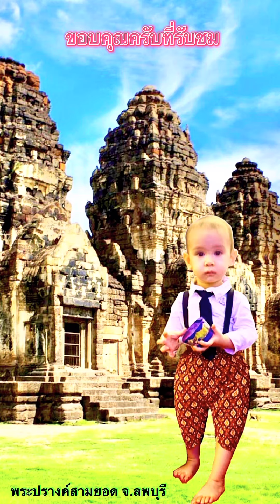Sweet potato in fresh milk มันเทศต้มนมสด EP2